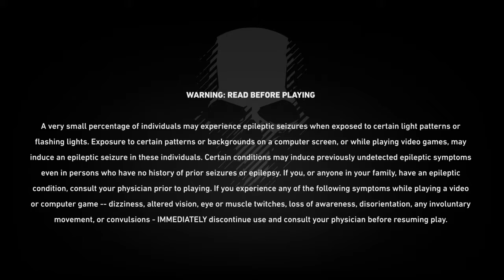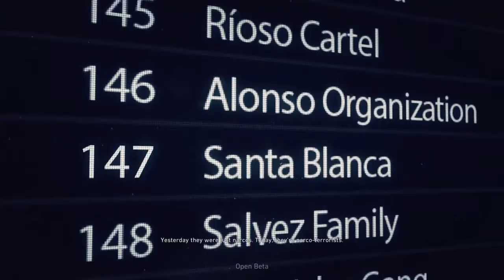Ghost Recon Wildlands (open beta)!!!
I'm a gamer who plays some multiplayer games like Call of Duty but focusing more on Rocket League which is my favorite game to play.

Monitor: Gateway HD2201 22" Widescreen LCD Monitor